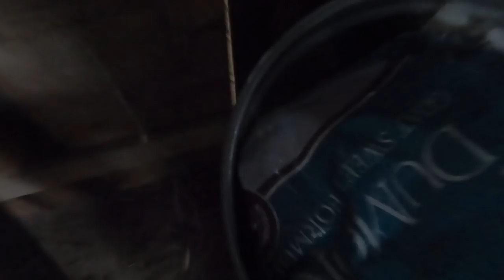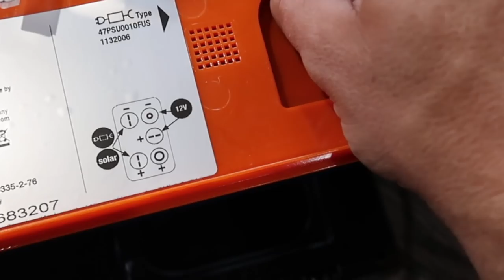Free Ranging in New Yolk City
Daily Uploads!